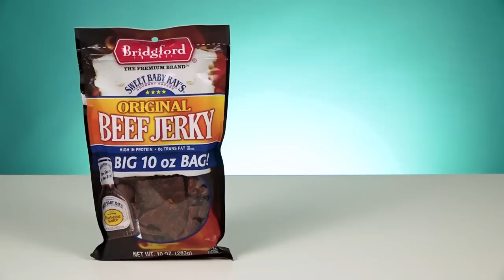Irish People Try Sweet Baby Ray's Beef Jerky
Irish People Try Sweet Baby Ray's Beef Jerky! MERCH MADNESS

We love a good jerky video here at the TRY Channel - get that American meat into our faces! After getting our hands on a selection of Sweet Baby Ray's Jerky, sent in by a kind viewer named Richard, we simply hat to sit down our resident Irish People to see what they thought!

US Address:
TRY Channel
APW 4119337
5 South Main Street
Englishtown
USA

UK Address:
TRY Channel
APW 4119337
AddressPal
The Beacon
Mosquito Way
Hatfield
AL10 9WN